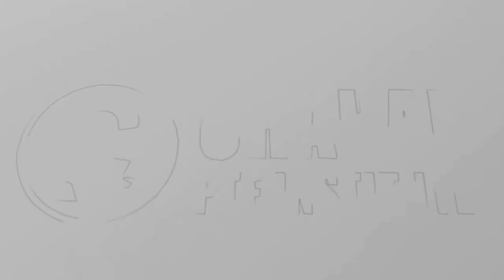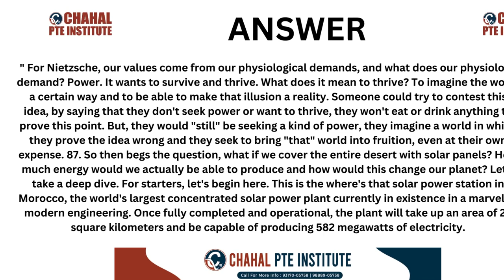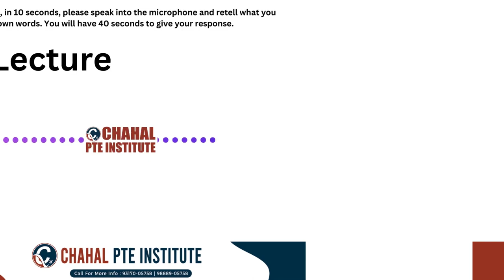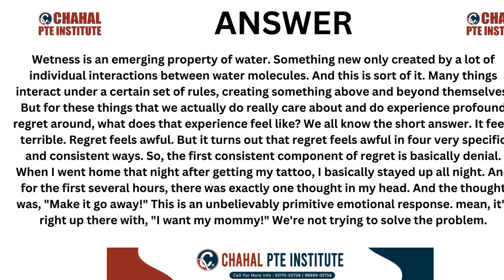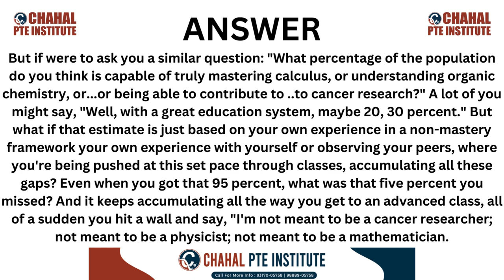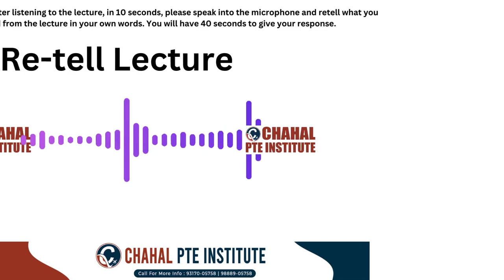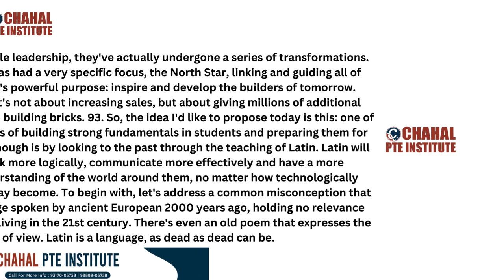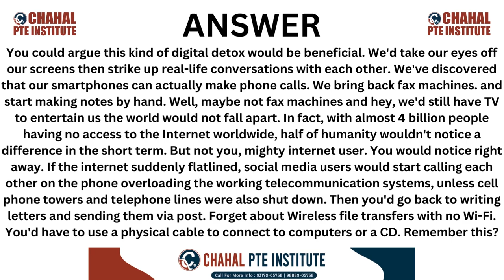PTE Re-tell Lecture - 20 February 2024 - Most Repeated CHAHAL PTE